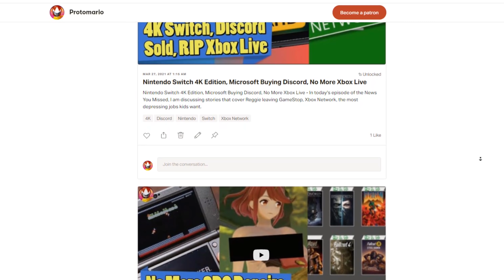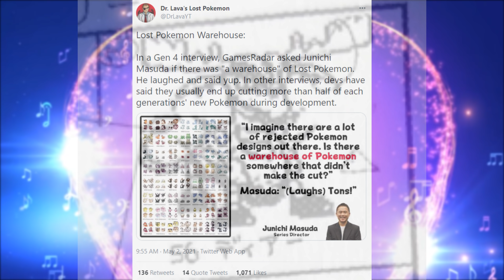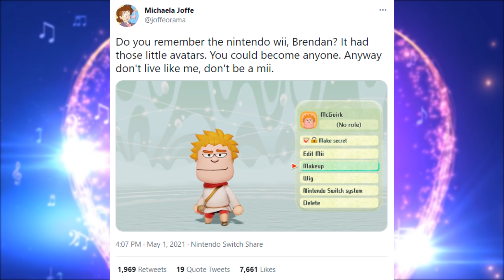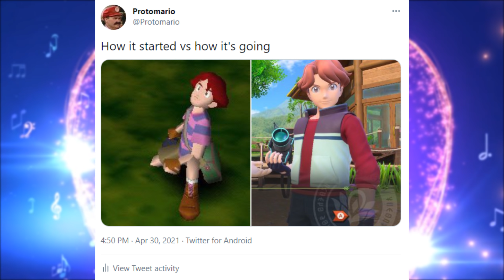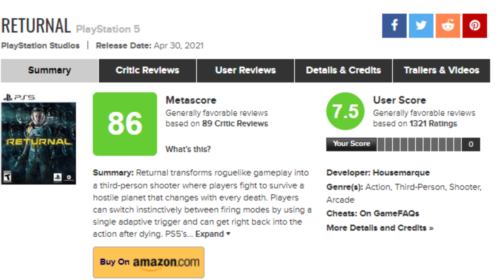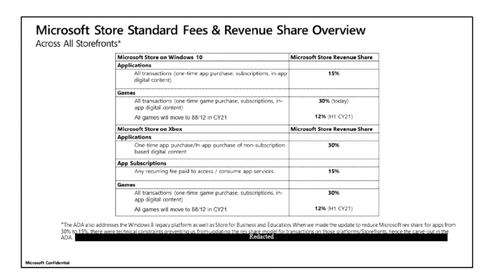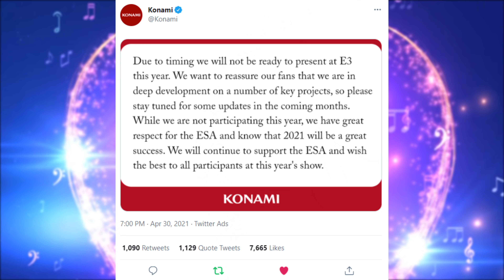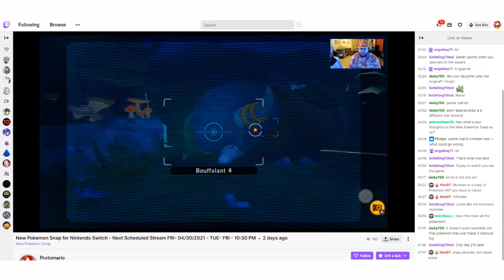Nintendo Switch Increasing Production, Returnal is Awesome for PS5, Bill Maher Doesn't Enjoy Twitch?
Nintendo Switch Increasing Production, Returnal is Awesome for PS5, Bill Maher Doesn't Enjoy Twitch? Today's Episode of the News You Missed covers alot of Nintendo News, PlayStation 5 News, Xbox News, and one upset Boomer.

The Retron Sq is a great plug-and-play solution that lets you play your GameBoy or GameBoy Advance library on an HDTV with relative ease.

Nintendo teams up with Totino’s on limited-time Switch giveaway at Walmart

We’ve actually got to this stage?

Nintendo raises Switch output to record 30m on stay-at-home demand

NEO: The World Ends with You producer hopes the IP can become its own series like Final Fantasy and Kingdom Hearts

Do you remember the nintendo wii, Brendan?

Random: Terry Crews Wants Nintendo To Localise Mother 3

Did you know a Mario game was featured on the original PlayStation?

Images from Battlefield 6 have allegedly been leaked ahead of the game's official reveal

So Toys for Bob basically revived both the Crash and Spyro franchises, and now Activision is just gonna let them die again...

Microsoft Looked Into Reducing Its Xbox Store Cut From 30% To 12% [Update]

Whether you wanna play with bricks or board games, Games with Gold's got you covered this month.

Bill Maher calls out Twitch viewers saying “I just think people watching other people playing video games is a waste of f*cking time.”

My Links -

Secret Of Mana Soundtrack Into The Thick Of It
Undertale OST - Metal Crusher